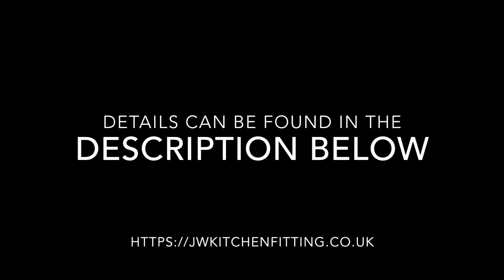Kitchen Fitting Peterborough ⭐⭐⭐⭐⭐ Getting A New Kitchen Fitted?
If you are looking for Kitchen Fitting Peterborough, JW Kitchen Fitting offers a friendly, personal and professional Kitchen Installation service.  We are a family run business who enjoys turning your dream kitchen into reality.

⭐ To find out more about us and the services we offer, please

Not only will we install your kitchen to the highest of standards we will liaise with all trades on your behalf to ensure that your kitchen fit runs as smoothly as possible.  We realise that having a kitchen installed is one of the biggest project any home owner can take on and can be a stressful one, so our aim is to make sure that the stress is taken away from you and that you enjoy the whole process from start to finish and that you are totally satisfied with the end result.

⭐ For further details on what is included in our services please visit our

If you are looking for Kitchen Fitting Peterborough and the surrounding areas, we would love to hear from you.